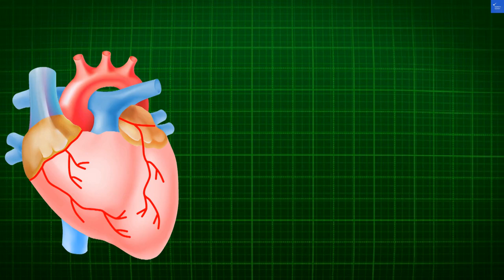Hotel Veneto De Vigan, Vigan, Philippines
Discover the charm of Hotel Veneto De Vigan, a premier accommodation option in the heart of Vigan, Philippines. In this video, we explore the unique features of this historical hotel, perfect for travelers seeking an authentic Vigan experience. Whether you’re planning a family vacation or a romantic getaway, Hotel Veneto De Vigan offers luxurious amenities and easy access to Vigan attractions. Join us as we delve into the rich cultural heritage of Vigan, showcasing nearby dining options and must-see sights that make it